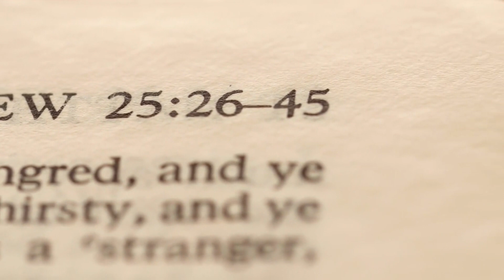How Come Goats Are a Symbol Of The Devil?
Goats have long been associated with the devil and demon worship in various cultures and religions. This association can be traced back to ancient pagan traditions, where goats were often used in sacrificial rituals.

In Christianity, goats are often depicted as the devil's animal, and the devil himself is sometimes portrayed as having goat-like features, such as pointed ears and horns. This image of the devil as a goat is often referred to as the "Baphomet" and has been used in various occult practices.

In popular culture, goats are often associated with black magic and witchcraft, and are sometimes used as a symbol of the occult. This association has been perpetuated in media such as movies and television shows, where goats are often depicted as sinister and evil.

Despite their association with the devil, goats are actually gentle and intelligent animals that are often kept as pets and used for their milk and meat. While the association between goats and the devil may seem strange and unsettling, it is ultimately a product of human imagination and cultural beliefs.